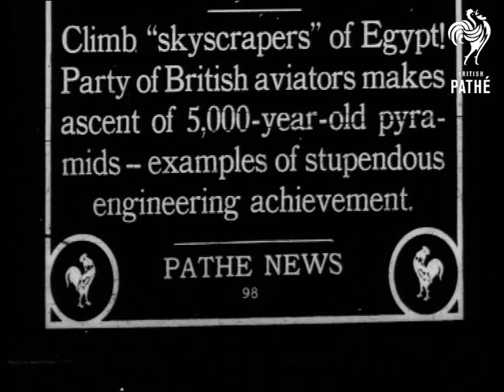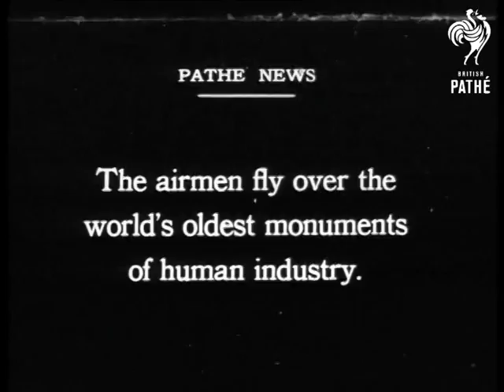Pyramids From The Air (1923)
Item title reads - Climb "skyscrapers" of Egypt!  Party of British aviators makes ascent of 5000 year old pyramids - examples of stupendous engineering achievement.

L/S of the pyramids in the distance.  L/S as people climb up and down the different blocks on one of them, it makes them look very small.

Intertitle - '2,300,000 separate blocks of stone in this pyramid, each stone weighs about 5000 pounds.'

L/S of the pyramid, M/S of airmen climbing down the blocks.

Intertitle - 'The airmen fly over the world's oldest monuments of human industry.'

Various aerial views of the pyramids as the aeroplane slowly flies over them.

Intertitle - 'The eternal guardian of the tombs of the Pharaohs.'

M/S of the Sphinx from the front, it fades to black.
 FILM ID:326.01